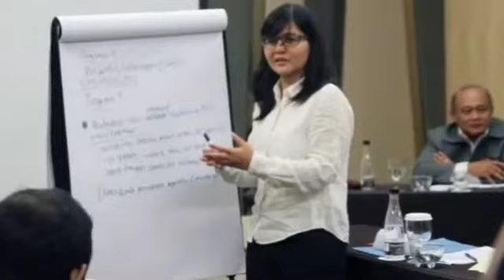Penjelasan PSSI Soal 2 Laga Tertunda di Piala Indonesia, Persinga Ngawi vs Persebaya Surabaya?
Akhirnya Sekjen PSSI Ratu Tisha Destria memberi penjelasan status dua laga babak 32 besar Piala Indonesia yang tertunda yakni Persibat Batang vs PSIS Semarang & Persinga Ngawi vs Persebaya Surabaya.